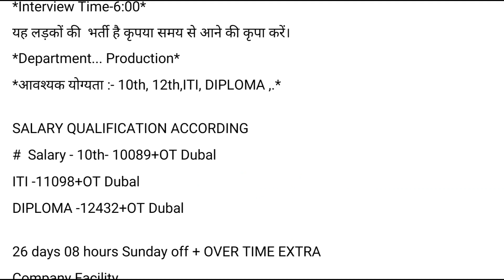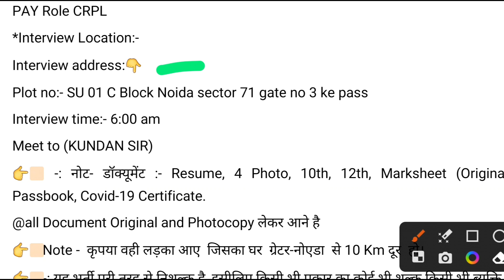19500/8घंटे26दिन में लगा के दूंगा 2कम्पनी में जॉब | Recruitment 2023 | Mahakal free job |Job vacancy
19500/8घंटे26दिन में लगा के दूंगा 2कम्पनी में जॉब | Recruitment 2023 | Mahakal free job |Job vacancy

जाने से पहले एक बार जरूर बताएं